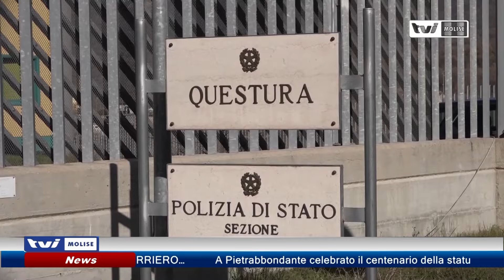Aveva abusato di una donna nell'Isernino, dopo otto anni violentatore rumeno arrestato in Germania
Condannato per violenza sessuale ai danni di una donna della provincia di Isernia, si era dato alla fuga. Arrestato in Germania latitante rumeno. I fatti risalgono a otto anni fa…